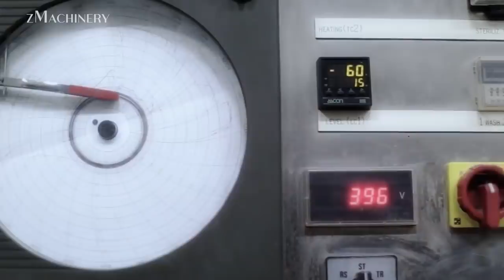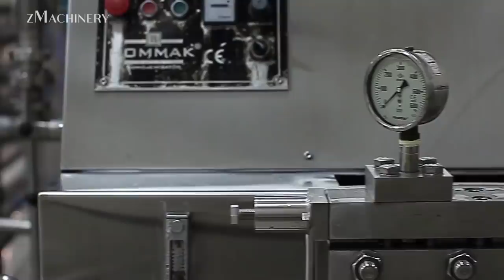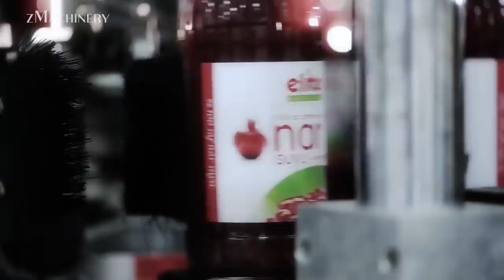Pineapple Harvesting & Processing - Modern Production Line And Technology Of Bottled Fruit Juice!